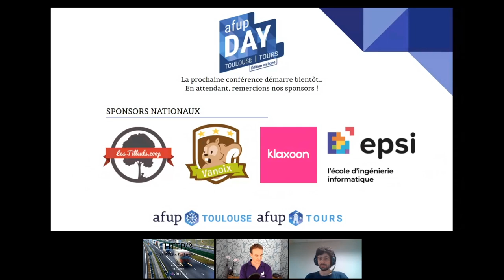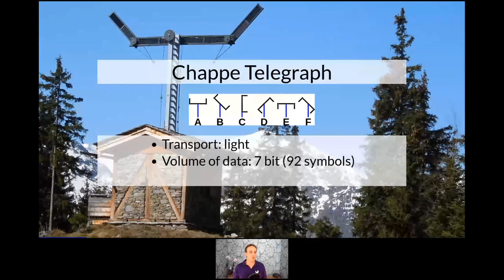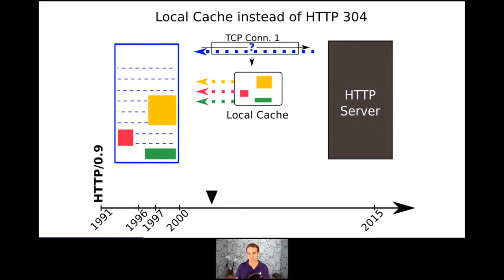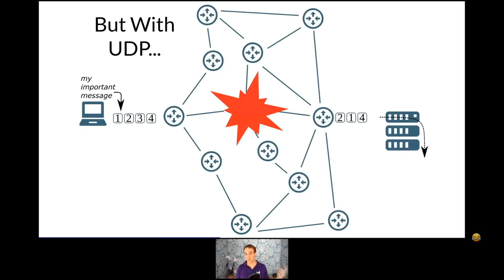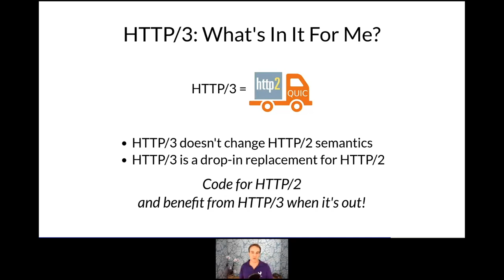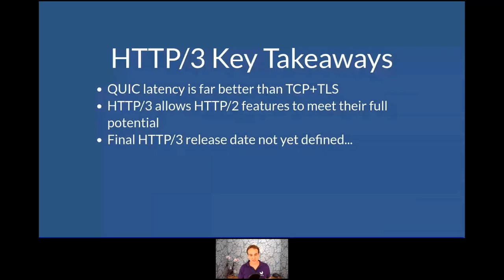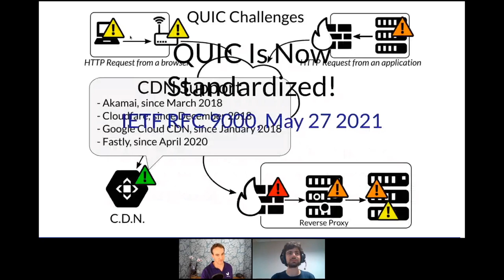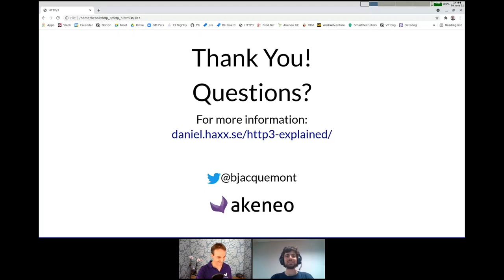HTTP/3: C'est une question de transport ! - Benoit JACQUEMONT - AFUP Day 2021 Toulouse/Tours